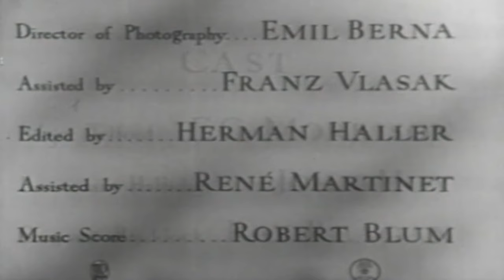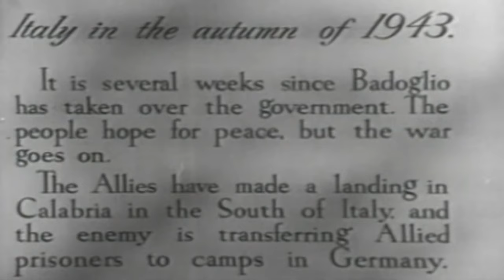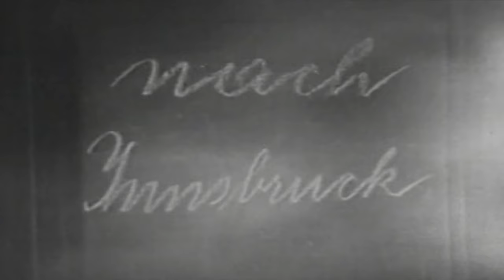The Last Chance | English Full Movie | Drama War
In the chaos of war-torn Italy, an American and a British soldier make a daring escape from a Nazi prison train, fueled by desperation and hope. As they navigate the treacherous landscape in search of the Swiss border, they unexpectedly become the leaders of a diverse group of refugees, each with their own harrowing stories and dreams of freedom. United by a common goal, this motley band must rely on each other and the Italian underground to survive the dangers that lie ahead, as they race against time and enemy forces in a perilous journey towards liberation.

Starring: Ewart G. Morrison, John Hoy, Ray Reagan

Directed by: Leopold Lindtberg